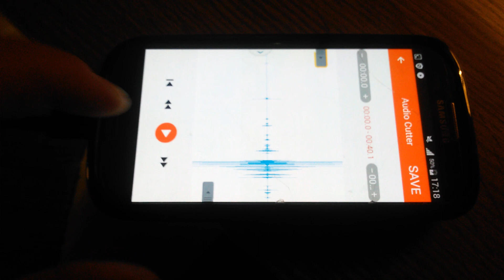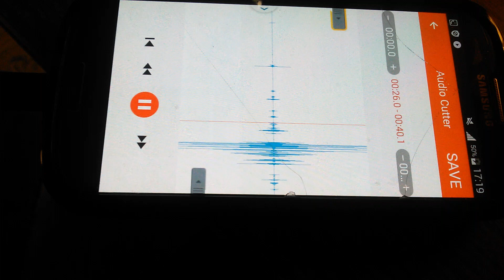Jednak zastrzeżone dane w deklaracji samostanowienia i odpowiedzialności mają moc